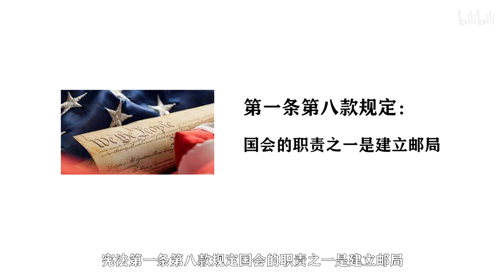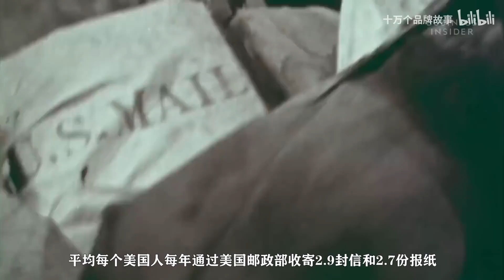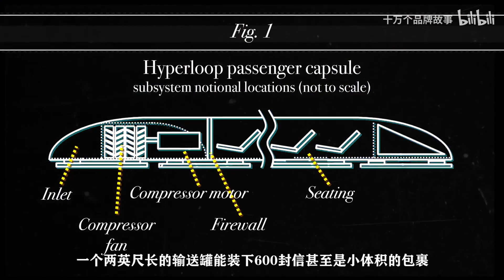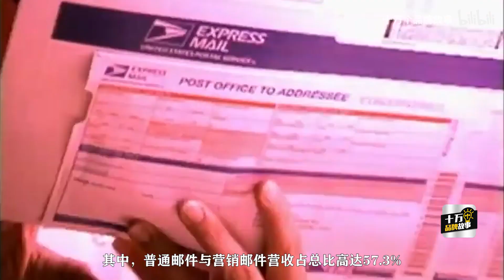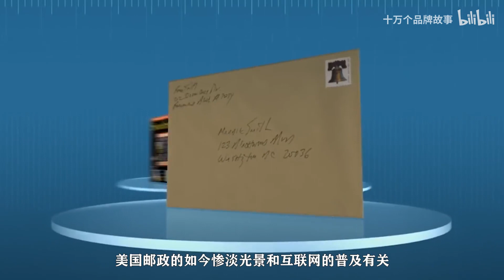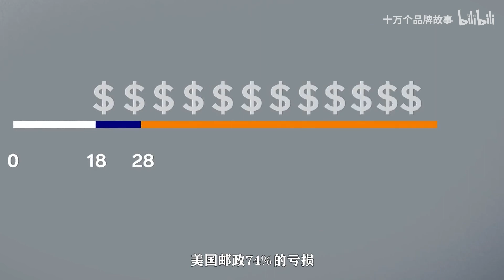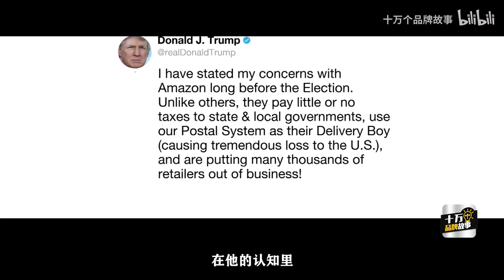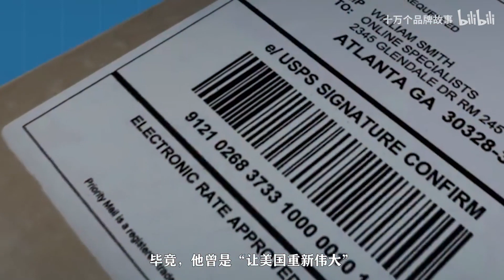美國郵政：郵寄兒童，導彈郵寄，地下管道郵寄，美國郵政的這些花活給我整服了！｜十萬個品牌故事